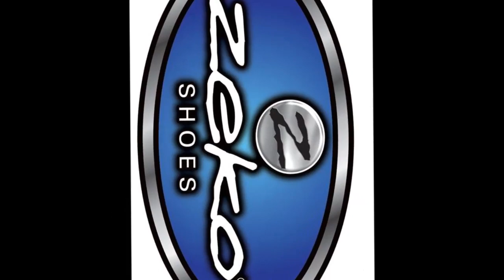Crappie Cover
Dropping in a "Crappie Condo"; fisherman go to all measures to catch more fish!